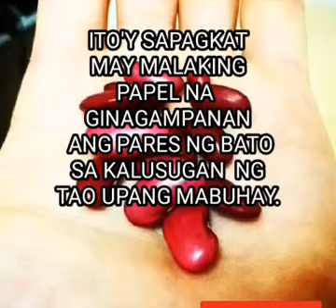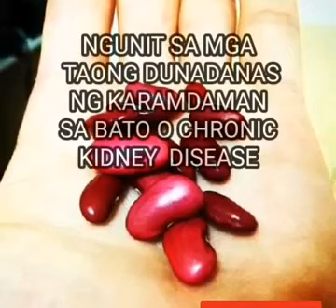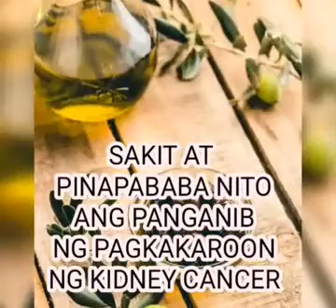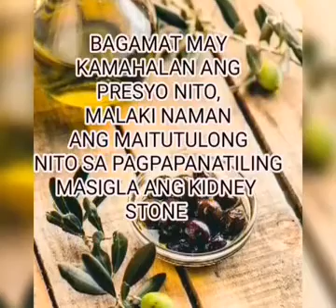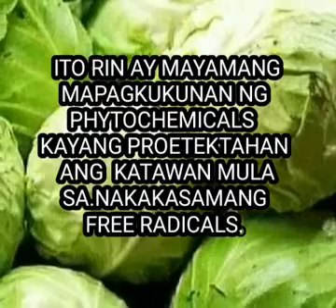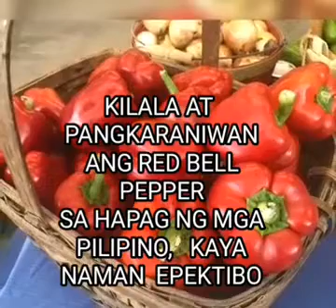Mga pagkain na dapat kainin para sa may mga sakit sa bato,uti at iba pa.